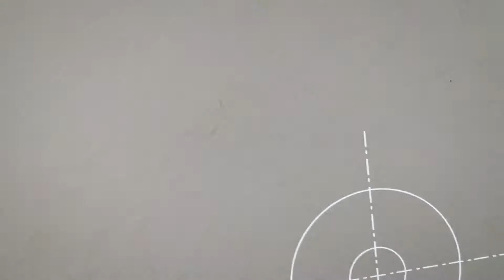STUFFit promo 2018